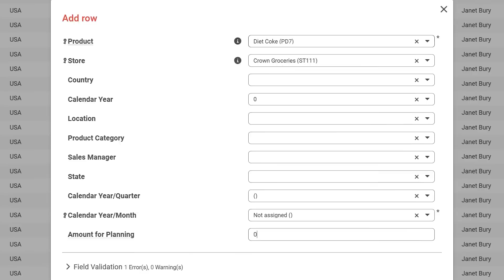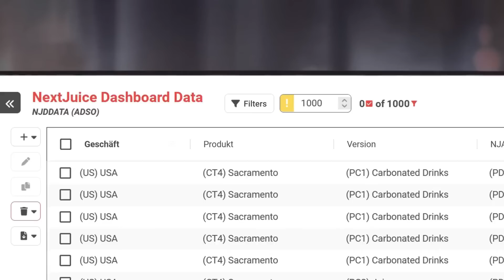NextTables - Easy Data editing in SAP BW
Do you work with large amounts of data and use SAP Business Warehouse for management, but would actually like to get much more out of your data?

This is exactly where our add-on NextTables comes in.
With NextTables, you can effortlessly edit and maintain your SAP BW data, as you can edit all tables and master data in SAP BW out of the box - ready to use, customized in no time. This enables SAP BW master data maintenance at business user level. It doesn't matter whether you use SAP BW/4 HANA, SAP BW on HANA or SAP S/4HANA - NextTables supports all systems. Best of all, you don't need your own server because NextTables is integrated into the SAP system.